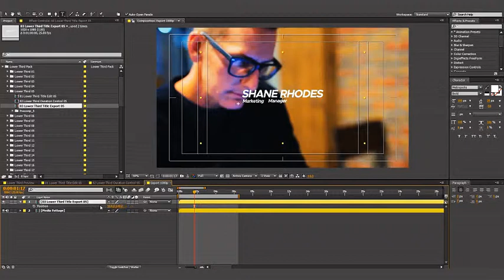Line Lower Thirds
80 Lower Third title

• Duration Control

• Start Line Transition On/Off Control

• Easily customization

• 24/7 Free Support

  brand, branding, corporate titles, instagram, lower, lower third, minimal, minimalist, modern, simple, subtitles, third, titles, typography